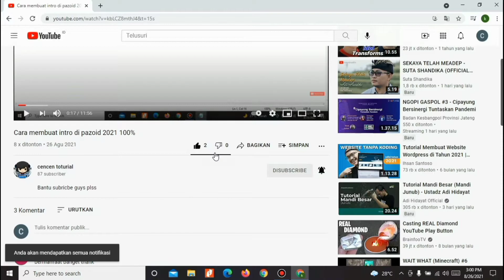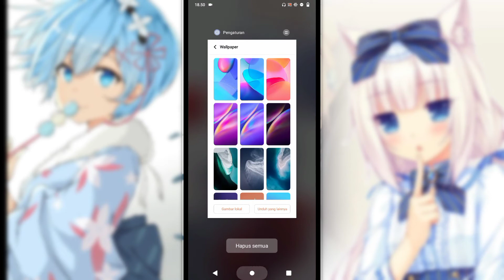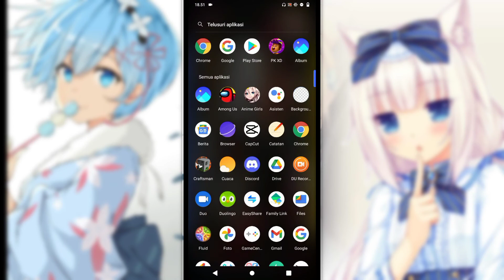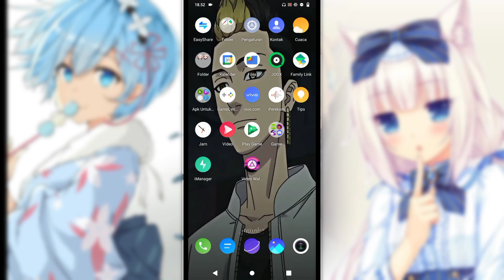Cara membuat wallpaper bergerak untuk Android